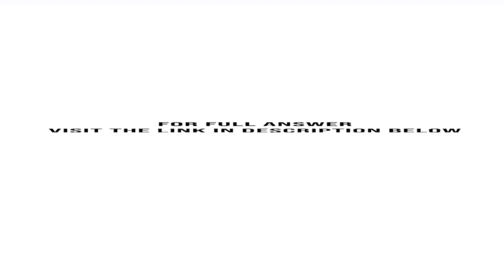Mason Phillips age 45 and his wife Ruth live at 230 Wood Lane Salt Lake City l T 84101. Masons So...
Mason Phillips, age 45, and his wife, Ruth, live at 230 Wood Lane, Salt Lake City, l.T 84101. Masons Social Security number is 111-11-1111. Ruths Social Security number Is 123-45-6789. Mason and Ruth are cash basis taxpayers and had the